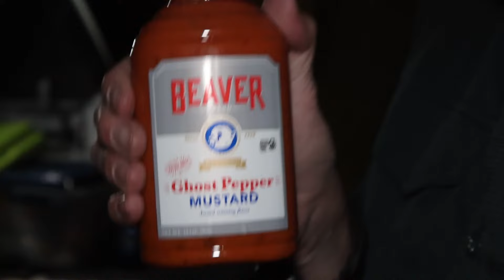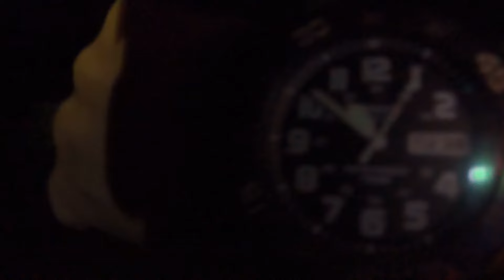TENT CAMPING DURING THE FULL BEER...moon, I mean full moon... Tent camping during the full moon.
After mowing my lawn, me and my dogs head out to a new to us dispersed campsite with a view. We set up a big green tent and hang out to wait for the Great Pumpkin Charlie Brown...no we wait for the August 2024 Super Blue moon! and it was quite the site we hope you got to see it too. We cook over a fire, try some super spicy mustard and drink some classic beer, sniff around and do a little micro hiking, picking up some trash along the way. It was a camp-tastic camp. As always If you like this sort of thing, come and hang out with us, because. well, we could use all the friends we can get. :)🌲

All donations go 100% into content creation, dog treats, and trash pickup supplies. Thank you.

Red Green show fan?

Purchases made with this link directly supports my channel.
Keep on Camping and
 KYTOTI